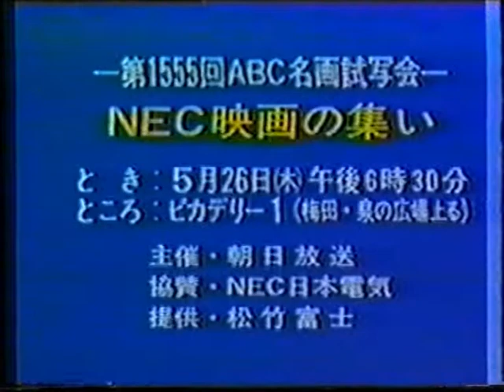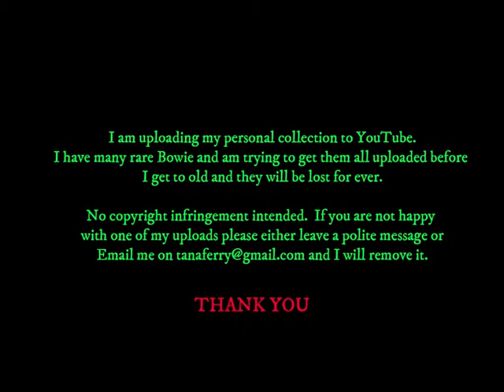David Bowie - Rare Extended Merry Christmas Mr Lawrence Japan TV Advert - 1983